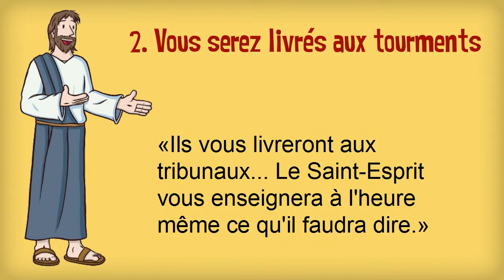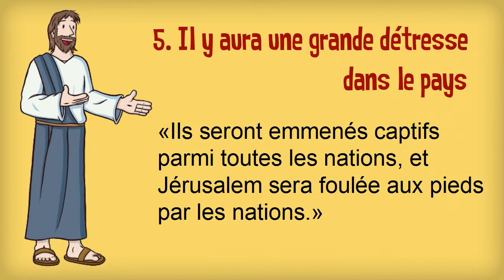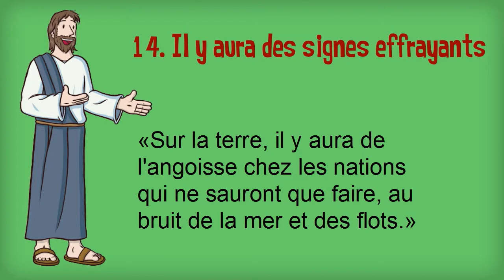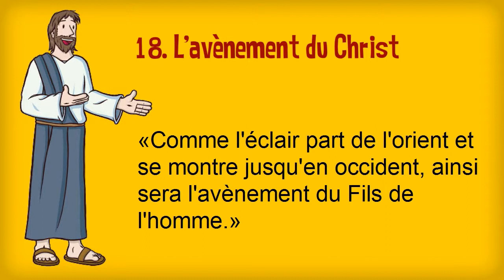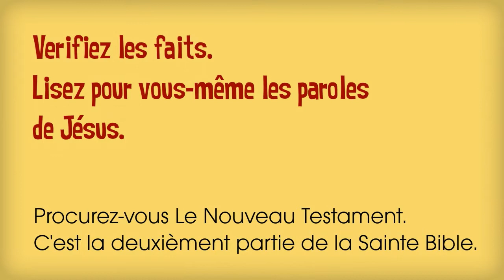21 Prévisions de Jésus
Jésus-Christ a prévu quelques 21 événements qui doivent se produire dans l'avenir. (*)

L'AVENIR PROCHAIN: entre l'an 33 et l'an 70
1. Guerres et bruits de guerres
2. Disciples livrés aux tourments
3. De faux christs surgiront
4. Jérusalem sera investi
5. Il y aura une grande détresse
6. Le temple sera détruit
7. La bonne nouvelle ira à tous

L'AVENIR LOINTAIN: d'alors jusqu'à bientôt
  8. La fin s'annoncera
  9. Des phénomènes terribles
10. De faux prophètes surgiront
11. Le lieu saint sera désolé
12. Vous serez haïs de tous
13. Il y aura une grande détresse
14.Tous verront divers signes

LES TEMPS DE LA FIN
15. Les temps des nations accomplis
16. Veillez et priez !
17. Le signe du Fils de l'homme
18. L'avènement du Christ
19. La réssurection des justes
20. Le jugement des nations
21. Les récompenses éternelles

(*) Matthieu 24:1-42 ; 10:17-23 ; 25:1-46 ; Marc 13:1-37 ; Luc 21:5-36 ; 12:11-12

Voir aussi